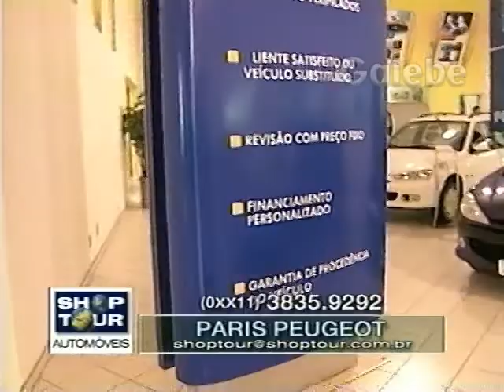PARIS PEUGEOT CRIS MELO GALEBE 18 08 2000 2